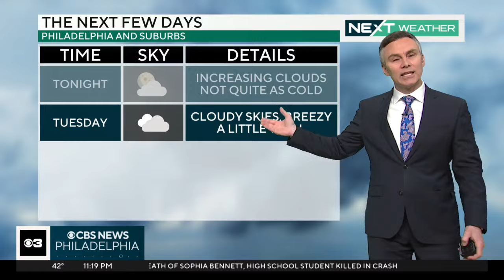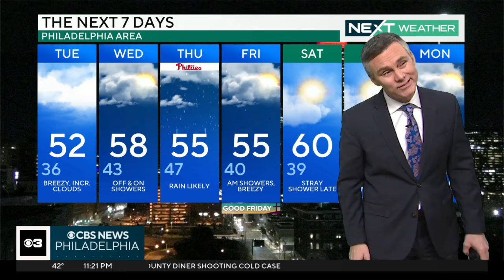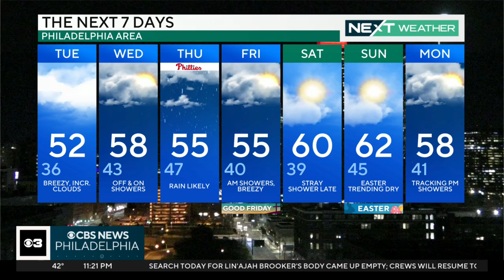NEXT Weather: Clouds increase on Tuesday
Bill Kelly says clouds will increase on Tuesday in the Philadelphia region before rain moves in later this week.